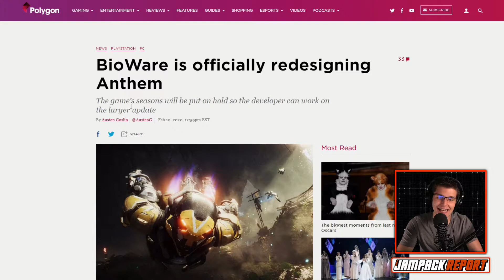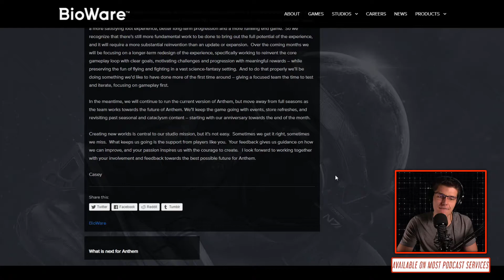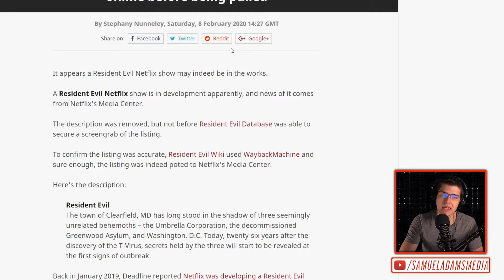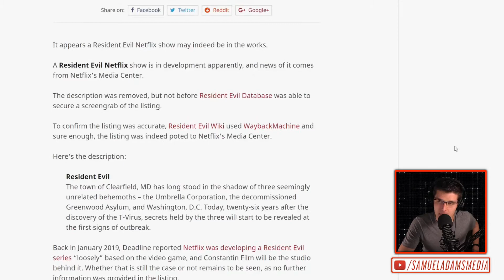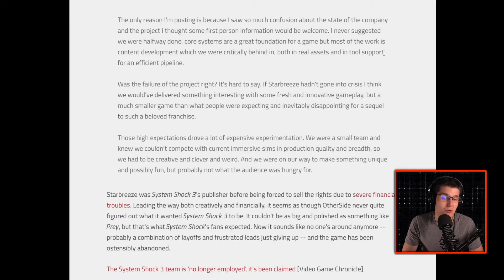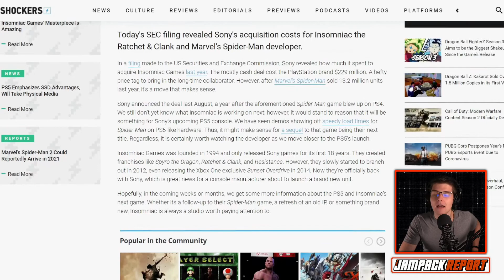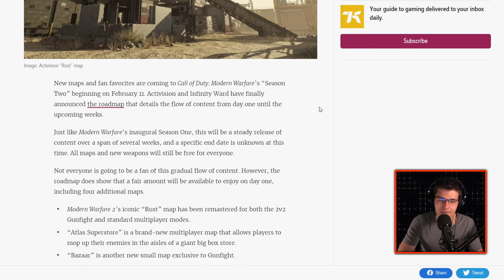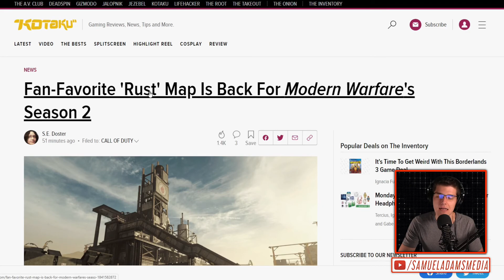BioWare is Officially Redesigning Anthem | The Jampack Report 2.10.20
After months of rumors, BioWare has officially announced that they are redesigning Anthem to "reinvent the core gameplay loop with clear goals, motivating challenges, and progression with meaningful rewards."

Here are today's stories:
- Anthem Update

- Resident Evil Netflix series description appears online before being pulled

- 'Apex Legends' is the next big game to try to crack China's mobile market

- The whole System Shock 3 team might have been let go

- Sony Spent $229 Million to Acquire Insomniac Last Year

- Fan-Favorite 'Rust' Map Is Back For Modern Warfare's Season 2